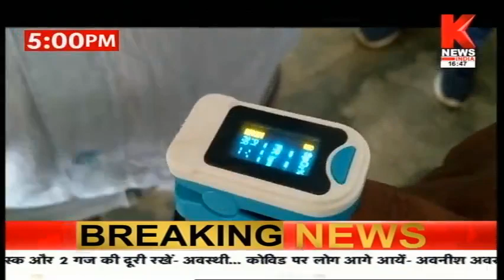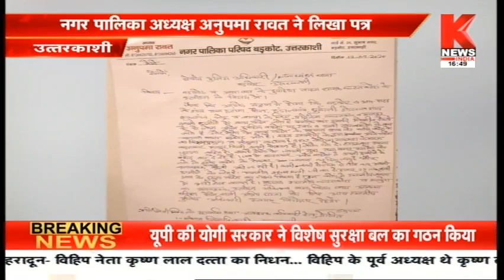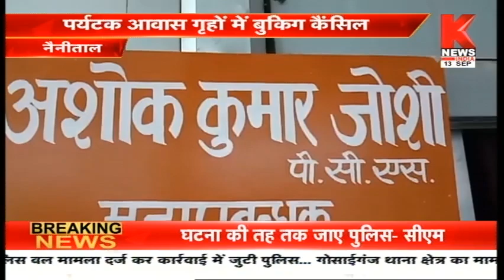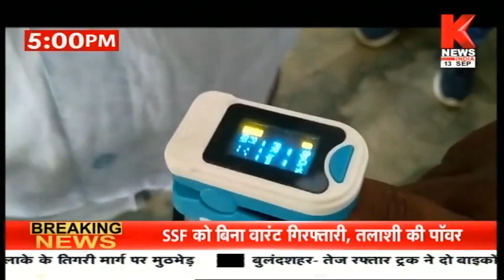उत्तराखंड की ख़बरों का खास बुलेटिन || Hamara Uttarakhand || Knews